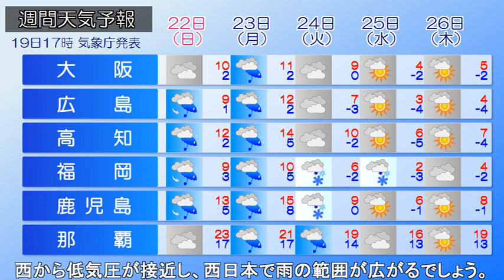2023/01/20 全国の天気予報 朝 北日本の日本海側を中心に荒れた天気に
高気圧が日本の東に移り、低気圧が北海道付近を進んでいます
北海道や東北から北陸の日本海側で、雪や雨の降っている所が
あります。きょうは午前中いったん北海道で雪は止みますが、
午後は日本海から低気圧が前線を伴って急速に発達しながら、
北海道付近に近づくでしょう。夕方以降は北陸以北の日本海側
では雪や雨の範囲が広がり、雨の所も次第に雪に変わる見込み
です。きょう～あす予想される最大瞬間風速は北海道・東北で
35m/sです。きょう～あす予想される波の高さは6～7m。あすに
かけて、猛吹雪や暴風、高波に警戒が必要です。あさっては
西から低気圧が接近し、西日本で雨の範囲が広がるでしょう。